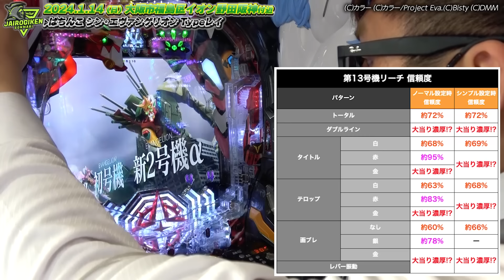【エヴァ16】週休5日/月24休みなのに、覇権台筆頭を全くの無予習で実戦するソンマリさんのパチンコ実戦【第79話】[ぱちんこ シン・エヴァンゲリオン Type レイ]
新規編集者「カタシマ」制作作品Vol.1

▼実戦店舗
大阪市福島区イオン野田阪神付近

▼編集
カタシマ